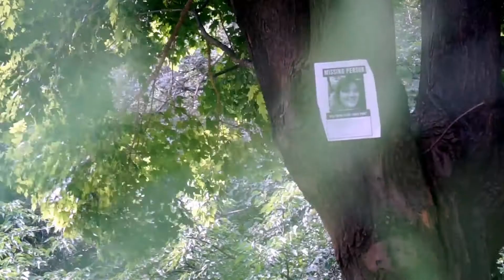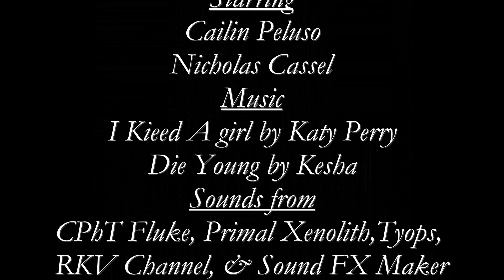Curiosity Kills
This is the video portion of my portfolio for colleges.